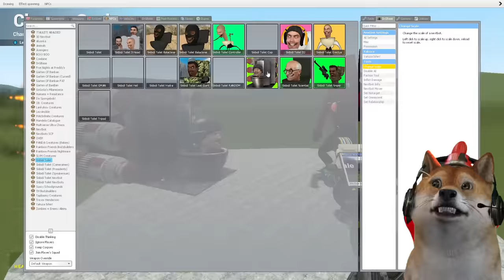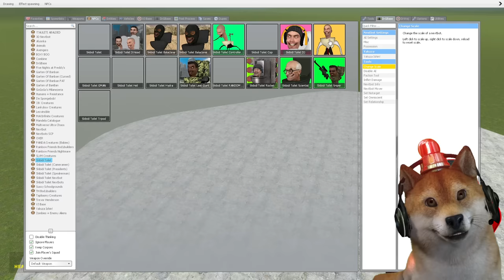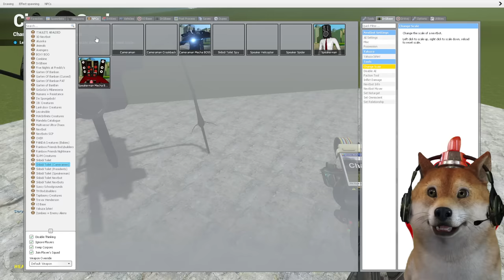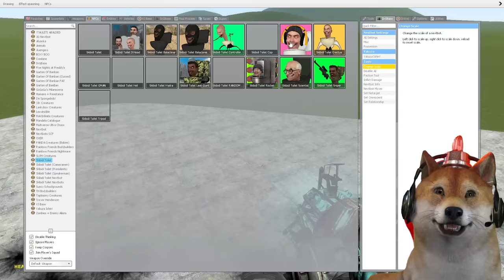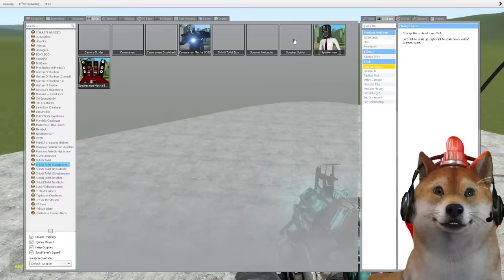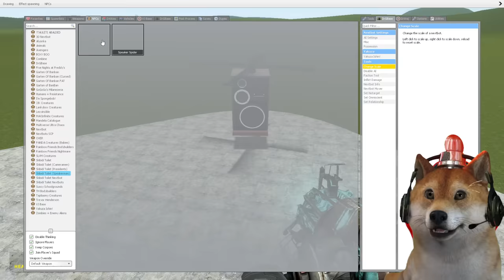PERPERANGAN SKIBIDI TOILET VS CAMERA MAN! - Garry Mod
Guys hari ini obit akan mencoba berbagai pertemburan Skibidi Toilet Melawan Camera Man nih! hmm kira kira pihak mana kah yang terkuat ya?